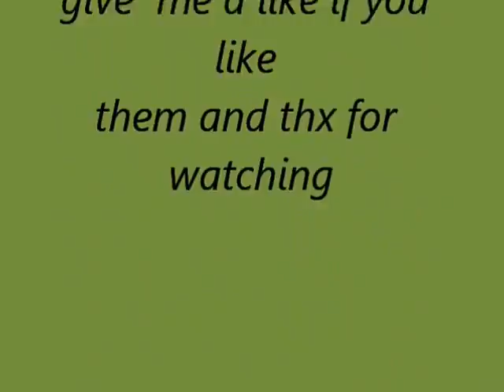jaripeo ranchero wuachula y aurbundale florida